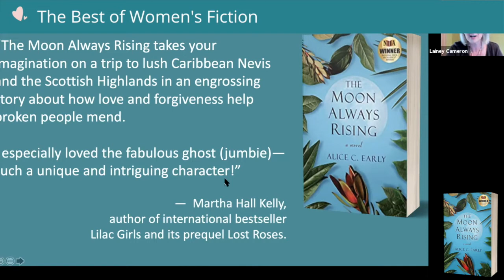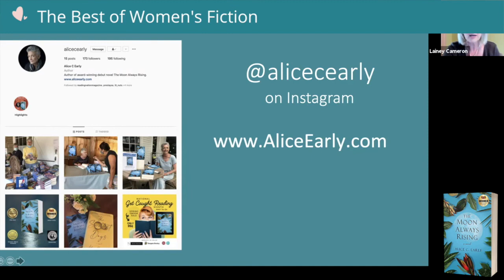Alice Early - Best of Women's Fiction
Alice Early, award-winning author of The Moon Always Rising talks about a story that takes the reader on a journey from the Caribbean island of Nevis to the Highlands of Scotland.

The novel is already a multiple-award winner, including overall winner in the 2020 National Indie Excellence and American Fiction Awards. It’s also unusual in that one of the main characters is a ghost.

We chat about the challenges of writing a genre-bending novel, added to being a debut in 2020 during the pandemic, along with how the book changed as it evolved—at one point it was almost twice the length! And Alice has an excellent list of book recommendations.

Sign up for our email list so you never miss an episode! (PLUS we do a book giveaway every month for newsletter subscribers - you can choose from any of our featured authors if you win!)

The Best of Women's Fiction podcast started from the desire to connect authors with more readers, and vice versa!